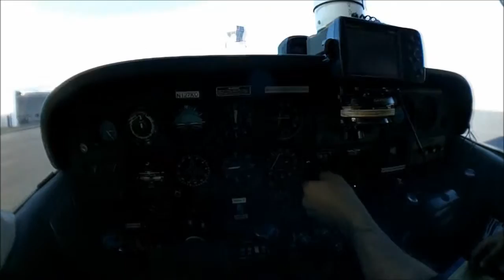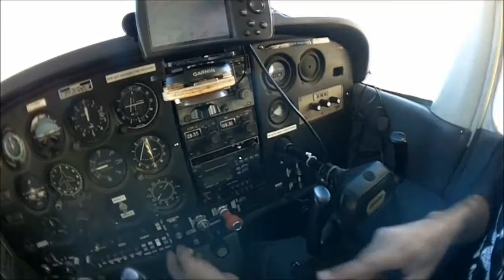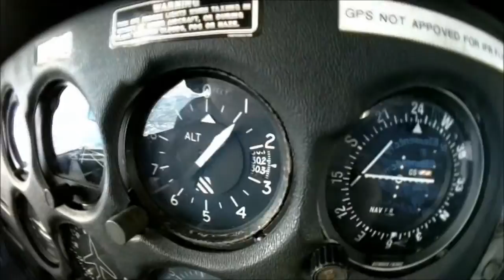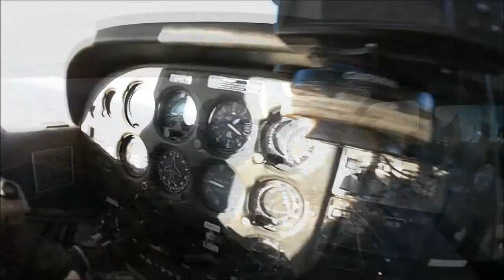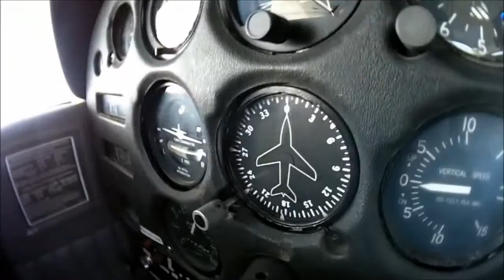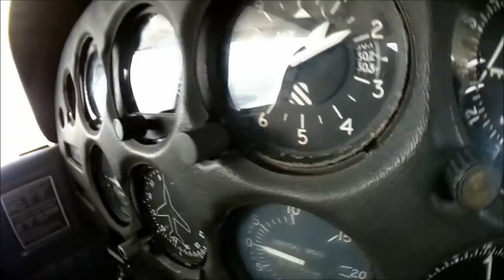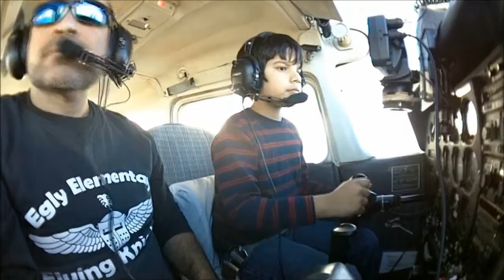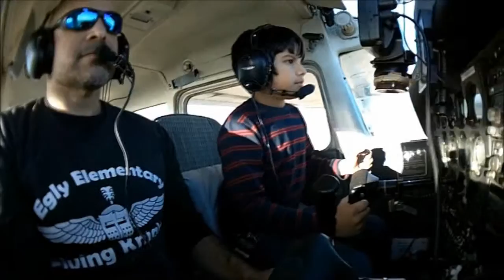Egly Flying Knight Juan Abarca's 2nd Flight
On December 16, 2013 Juan Abarca, a 5th grader with the Egly Flying Knights, flew a Cessna 172 for the second time. Civil Air Patrol Capt. Hector Galvan watched him as he applied what he had learned in the classroom at Egly Elementary. This flight was divided into three parts. Juan flew part 1. The weather was good with winds from the east at 8 knots. Part 1 was to take off from the Brownsville airport (KBRO) and head north about 18 miles to land at Cameron County/Port Isabel Airport (KPIL). Part 2 was to take off from KPIL and fly east across the bay and then turn south and fly along South Padre on the bay side. Then at the south end of the island, turn north to fly along the beach until reaching the convention center. At that point, head west back to KPIL to land. Part 3 was to take off from KPIL and turn to a heading of 220 to intercept the Brownsville ILS signal at Depoo and practice an ILS approach on runway one three right at the KBRO. Juan had completed several lessons on Microsoft Flight Simulator X in Capt. Galvan's aviation class. Riding in the back seat were his two classmates Jesus and EJ which helped him completed this flight. The flight data was recorded and uploaded from Capt. Galvan's Garmin 296 GPS to Google Earth and a screen shot was taken to use as a photo.  He later used CS5 Premiere Pro and Windows Movie Maker to merge the footage into one using the multi-cam option. The audio was recorded on the cockpit camera (a Kodak ZX3 PlaySport) which he had opened to connect an exterior mic jack from Radio Shack in order to plug it directly into the airplanes audio system. The two cameras on the left wing and the rotating camera on the right wing are also ZX3 PlaySprot with modified XM radio batteries from Radio Shack that allows them to record nonstop for about 4 hours. The five cameras were also fitted with wide angle lenses aka fisheye lenses.  To learn more about this group, visit the Egly Flying Knights By the way, we are proud to say that Egly Elementary is the only elementary school in the United States that offers an aviation program like this as an after school activity.